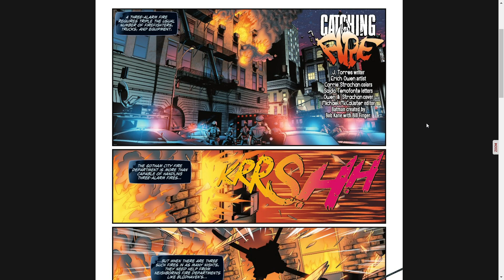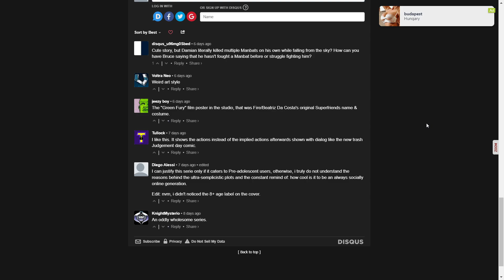Batman: Knightwatch Issue #3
Batman actually teaches Robin quite helpful lessons while chasing Man Bat and Firefly.